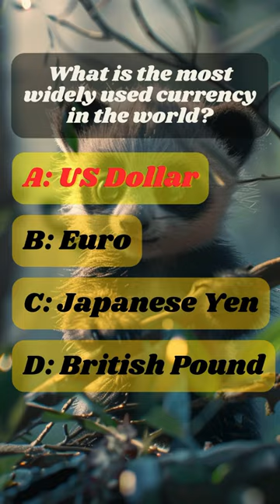1-Minute Trivia Quiz🤔 Gain Knowledge Quickly and Easily! 🎓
Gain knowledge quickly and easily with the 1-Minute Trivia Quiz! Learn new facts and review existing knowledge through daily updated quizzes in various fields. Get big results with a short time investment in the 1-Minute Trivia Quiz! ⏰💡